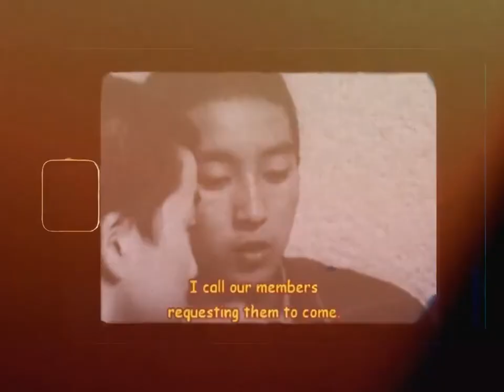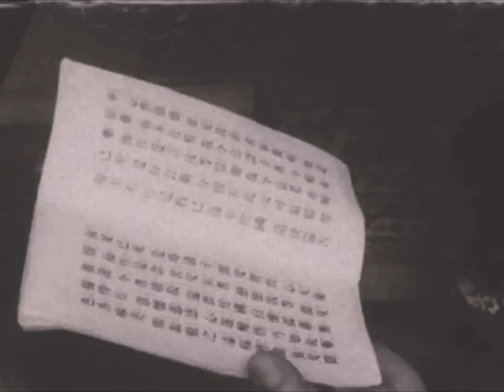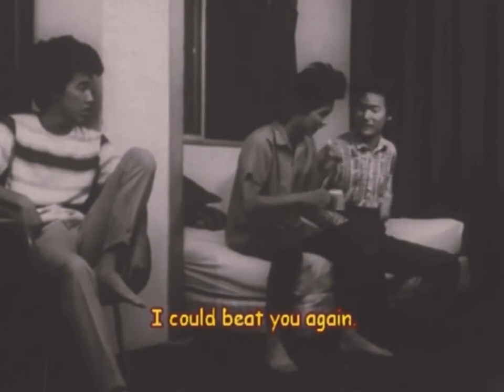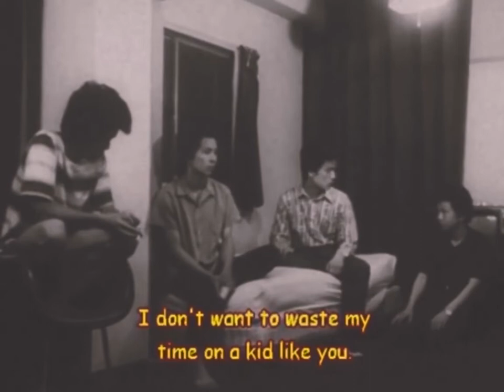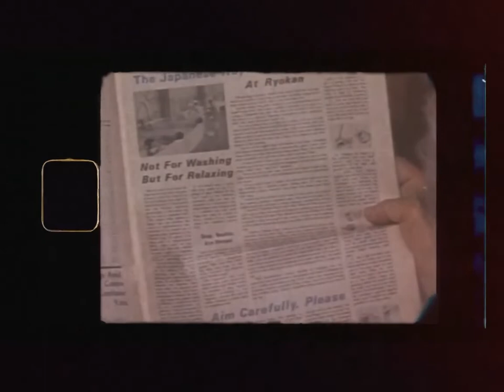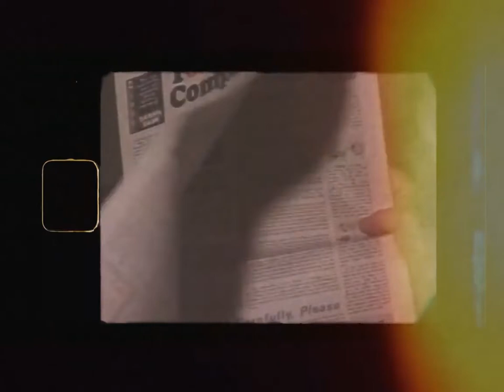Black 卐 Emperor |El documental que inspiro al creador de AKIRA | Hoy en la Historia .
🎞 Cronología 🎞
      00:00  - ADVERTENCIA.
      00:31  - Calentamiento.
      03:16  - Intro.
      03:50  - Aviso.
      04:05  - Relato del Material.
      13:23  - Opinión Personal.
      16:19  - Cuídate...

cuídate...